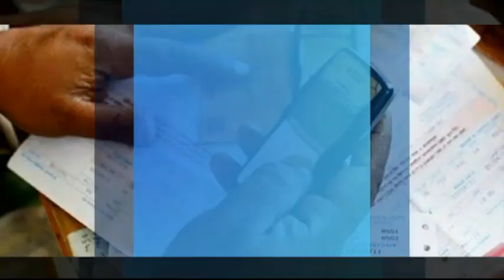TAKE NOTE: Celebrating women in Media